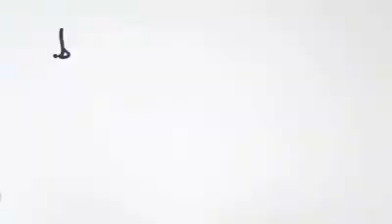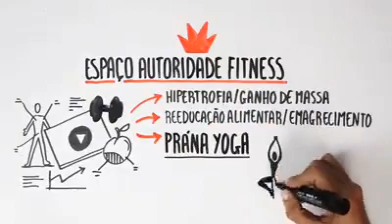O que precisamos saber sobre alongamento??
Você sabe como o nosso se comporta durante o alongamento?
Porque alongar?
Quando alongar?
Assista o vídeo e saiba tudo sobre alongamento!